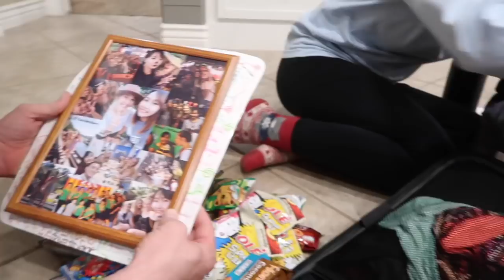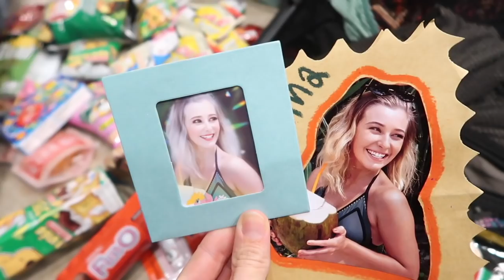WE ARE BACK TOGETHER!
I am a 14 year old boy from Utah. I started my channel in December of 2016 to show the things I do throughout my life and to help inspire others to follow their dreams and know that anything is possible.